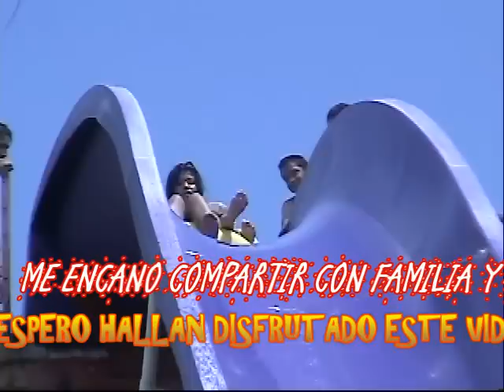ATLANTIS ATRAPADOS EN EL TOBOGAN DE AGUA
eSTA PARA REIRSE UN POCO. Uno de los momentos que mas disfruto es estar con mi famillia y amigos, aca una muestra de ellos, lo unico que nos quedamos atrapadas mientras nos lanzabamos en el toboogan de agua jajajaj pero disfrute al meaximo. re-amo a mis hijos, mis hnas y sobrinos smuackssssssss